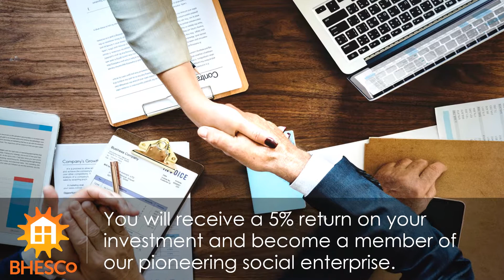Join the Community Energy Revolution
Become an investor in our multi-award winning social enterprise. Receive a 5% return on your investment and support the growth of renewable energy in the UK